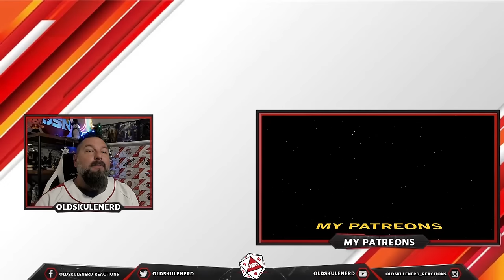Erik Grönwall CAROLUS REX w/ Tommy Johansson (SABATON COVER) OLDSKULENERD REACTION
CAROLUS REX - Erik Grönwall & Tommy Johansson (@Sabaton COVER)
CREDITS
Artist: Erik Grönwall
Producer: Tommy Johansson
All instruments by: Tommy Johansson
Original artist: Sabaton
Written by: Joakim Brodén & Pär Sundström
Mixed and Mastered by: Tommy Johansson

The WHO WHAT AND WHERE:
Artist: Erik Grönwall
Genre/Style: EPIC SWEDISH
Label: N/A
Homebased: SWEDEN... DUH